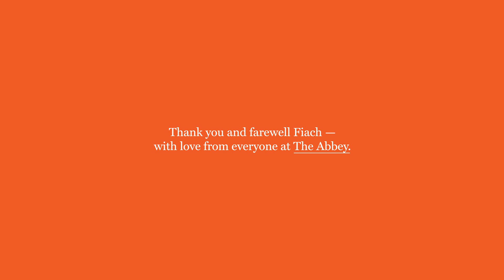Fiach Mac Conghail - 12 years as Director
After 12 years, 191 plays, 40 world premieres, 1.2 million audience members we say thank and goodbye to Fiach Mac Conghail.